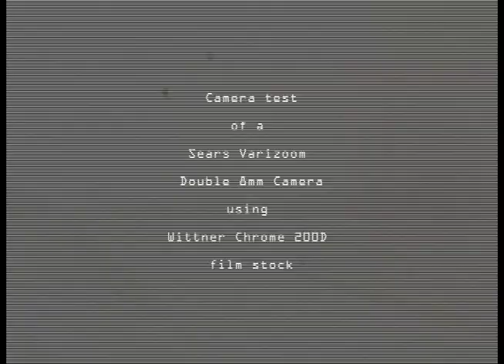5. SEARS Varizoom Double 8mm + FOMAPAN B&W 8mm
Shot using the SEARS Varizoom Double 8 Camera  (purchased on Ebay) &

Fomapan Regular 8mm Black & White Reversal Film (for Double 8 Cameras)

Camera tests (manual zoom functions; pan & tilt shots) in daylight with an aperture of  f/11.

Film purchased and processed @ Niagara Custom Lab - Toronto, ON, Canada.